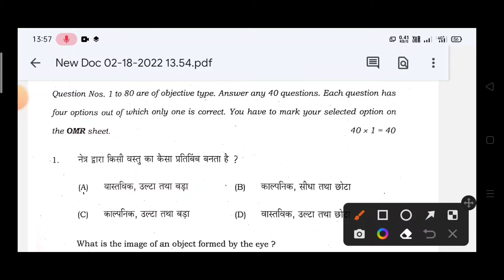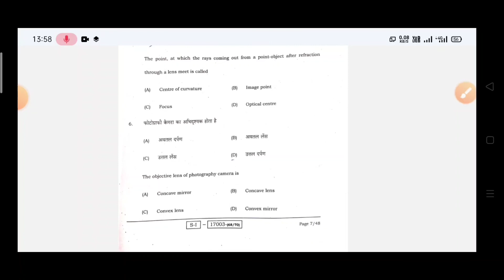18 February 2022| science SET H class 10th answer key first sheeting प्रथम पाली|| by raushan sir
class 10th set H today Answer key science